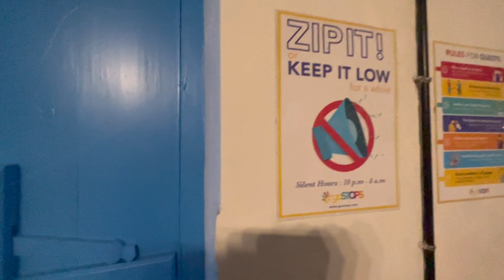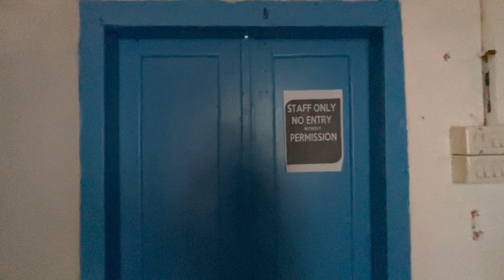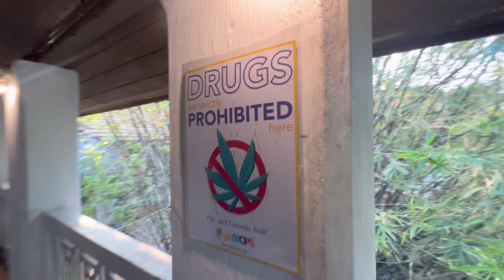Ep15 || Gostop Hostel in Alleppy | Hostel Tour in Alleppy | Budget stay in Alleppy | Kerala Trip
Ep15 || Gostop Hostel in Alleppey | Hostel Tour in Alleppey | Budget stay in Alleppey | Kerala Trip

If you're the solo traveler or the budget traveler, try to find out the hostels near your location and find out the cheapest price. This will really help you to save the lots of money from the stay.
Gostop is one of the chain of Hostels, we can find out the prices on their website or the hosteller website.
Talking about the Gostop in Alleppey , i have booked the one night stay for alomost and 150/- rs. Which is quite cheapest as compared with the other hostels but the location of hostel is nearby the 🏝️ Also the wall designs and environment was really nice. I would say worth for the money and recommend you to reserve in advance so that you'll get more cheaper prices.

NOTE:: Used music in the video is not my private property, this is used for the video purpose. All credit of the music goes to the original creator and composer.